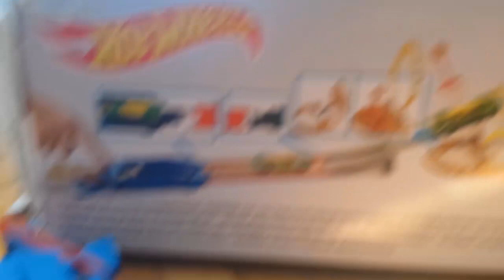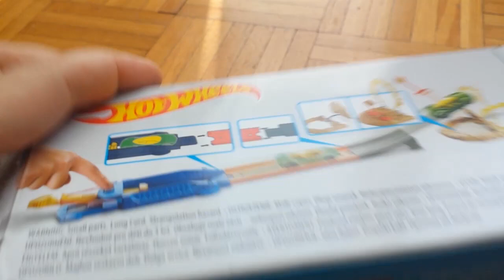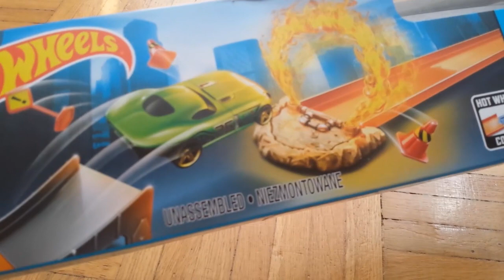Hot Wheels Daredevil Jump - Brawurowy Skok part 2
Zestawy Hot Wheels part 2